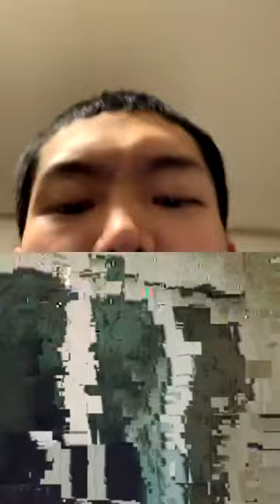[IG LIVE] owenmyown 200115